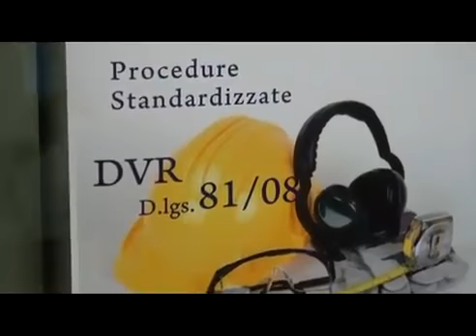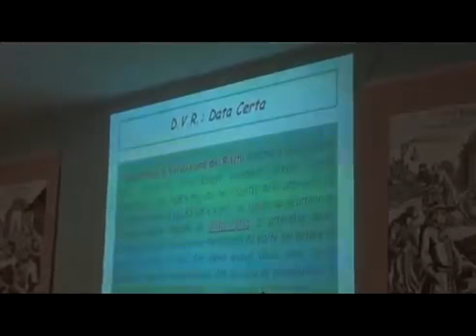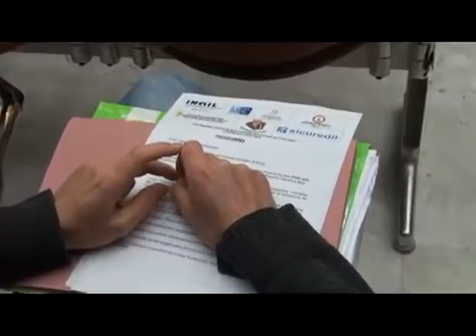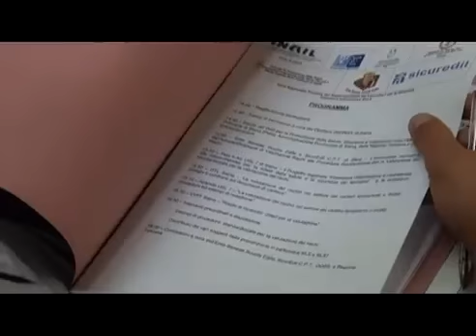SCUOLA EDILE SIENA - Seminario sul Documento di valutazione dei rischi - (28-05-2013)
Scatta dal primo giugno l'obbligo della compilazione del DVR, il "Documento di valutazione dei rischi", da parte delle 23.000 aziende senesi con meno di dieci dipendenti. Fino ad oggi, i datori di lavoro potevano autocertificare i rischi presenti nell'azienda. Da adesso in poi, invece, vista la Legge di stabilità 2013, dovranno redigere la valutazione globale e documentata di tutti i rischi per la salute e la sicurezza dei lavoratori presenti nell'ambito dell'organizzazione. Per presentare questa novità, martedì 28 maggio, nell'auditorium della Cassa edile senese, si è tenuto un seminario organizzato dall'Inail di Siena in collaborazione con altri soggetti facenti parte del Polo per la Promozione della salute, sicurezza e ergonomia nelle PMMI della Provincia di Siena. Oltre cento persone, tra rappresentanti dei lavoratori per la sicurezza, professionisti (come geometri, periti e ingegneri) e imprenditori hanno affollato l'auditorium per seguire i vari interventi, alcuni dei quali assai specifici, in merito al DVR.
"Questo seminario -- spiega Antonella Tata, direttore Inail di Siena - è stato organizzato per sensibilizzare i datori di lavoro a redigere il DVR non in maniera avulsa come prima con una autocertificazione. Noi vogliamo che analizzino i rischi e cerchino di adottare tutte le azioni positive necessarie a fare in modo che questi rischi non si tramutino in infortuni o malattie professionali"

Fonte: SCUOLA EDILE SIENA